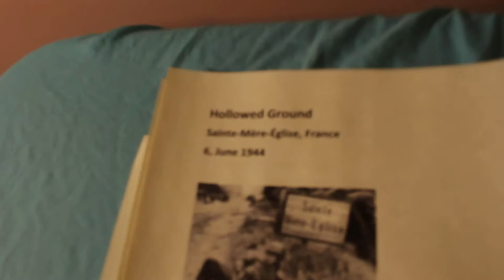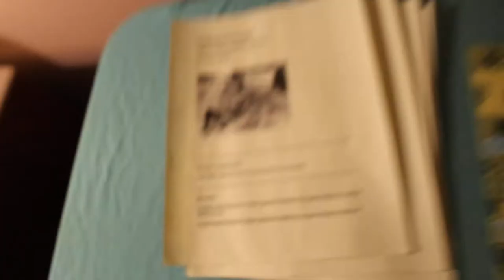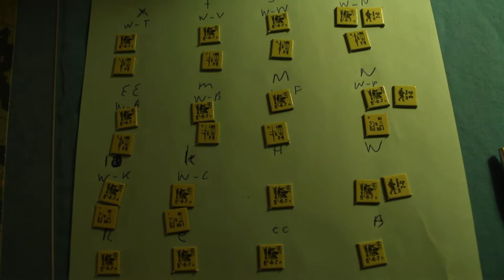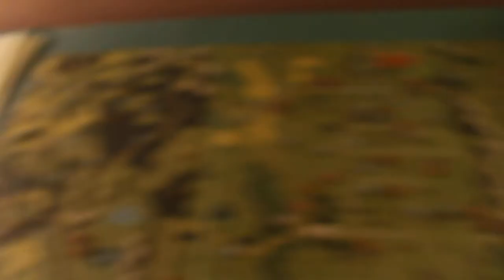Ad Sq Lder: Sainte-Mère-Église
my massive DYO; sort of feel like Phil Madoc in The War Games